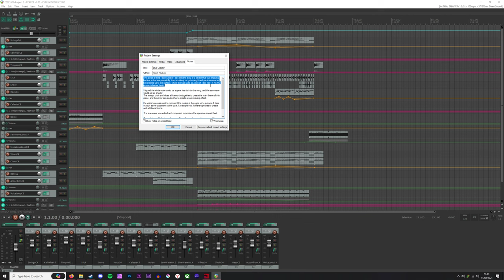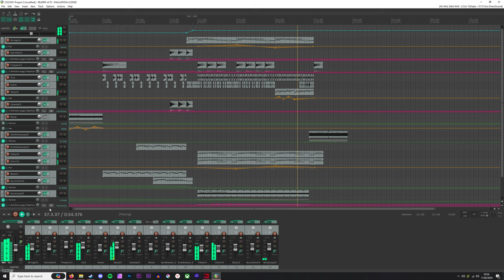Blue Lobster - Original Reaper Composition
Cold beat for Alpha Male Edits TikTok 2024 No Download

 - THIS PIECE IS IRONIC -

This was part of an assignment for Audio Technology, year 1 semester 1.
The task was to create a short composition with 'Reaper' using nothing but the samples given to us, forcing creative approaches to sound design.

This piece is titled "Blue Lobster" as it tells the story of a lobster that was enjoying his time in the sea peacefully, then suddenly he gets caught and panic ensues as he is reeled up to the surface, where the harp acts as a sort of "dies irae" in his final moments before death.

This piece is as goofy as the program itself,
All my homies hate reaper